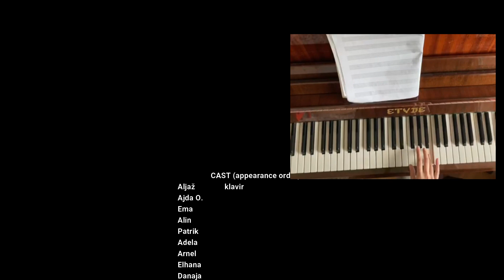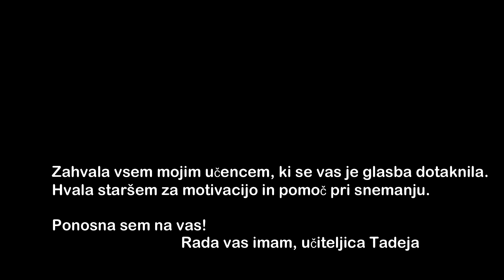WE ARE THE WORLD - UČENCI OŠ HINKA SMREKARJA - M.JACKSON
Učence sem povabila k skupnem prepevanju in sodelovanju. Odzvali so se v neverjetno velikem številu in me zelo prijetno presenetili in razveselili v času karantene.
Dokazali so sebi in svetu, da zmorejo, da znajo.

Hvala vam za sodelovanje in dobro voljo, rada vas imam.

Saniju Kariću se zahvaljujem za vse nasvete o končnem izgledu izdelka.

MONTAŽA: Tadeja Lapajne Hoyos